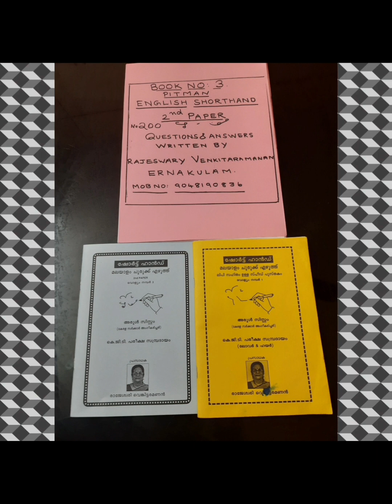No.1308# 50 words Malayalam Shorthand speed Dictation.(27) May 2023.